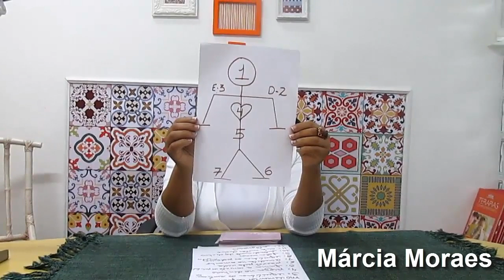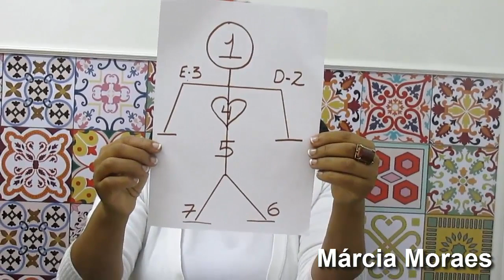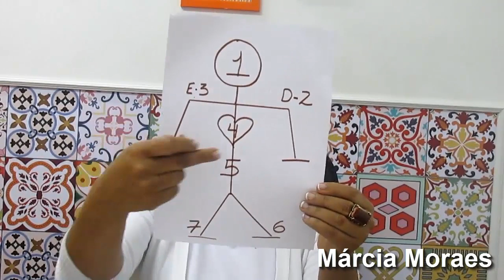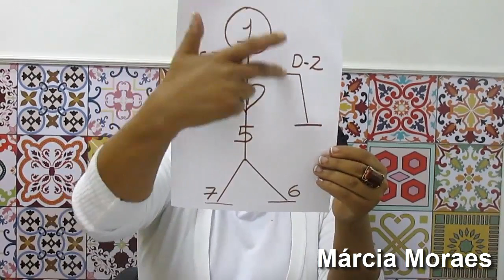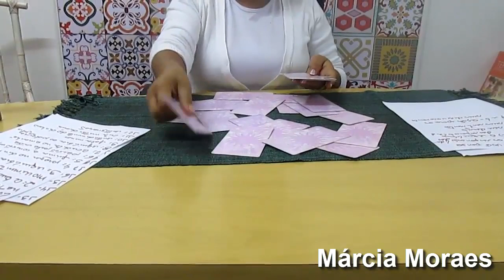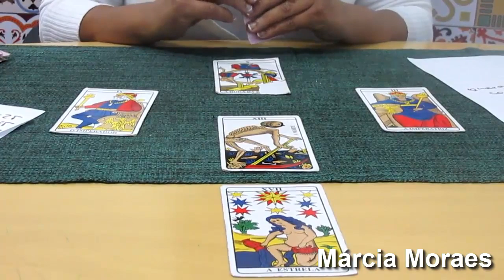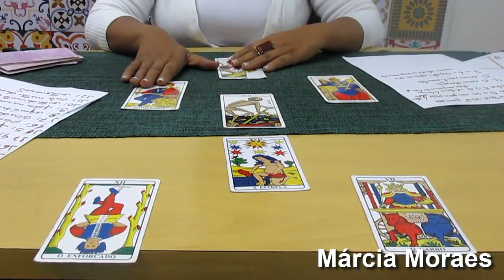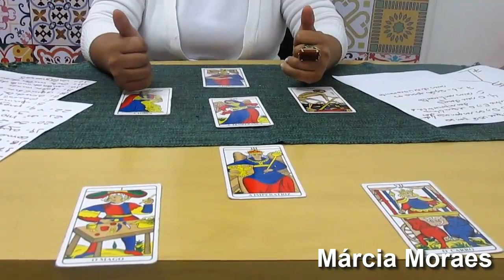Tarot Iniciático - Método 2 - Márcia Moraes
A taróloga Márcia Moraes traz mais uma aula sobre o tarot iniciático.